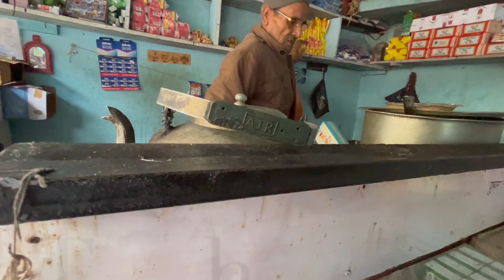Kedarnath Mandir Darshan | Puja Process | Kedarnath Temple & Puja | Ep 4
We woke up at 4 am to start puja process. Thanks and pronams to Panda Maharaja. Despite long queue, we are accommodate VIP darshan. We also offered puja. Later we visited Sankaracharya's Samadhi Mandir and few other important locations surrounding the holy temple. In this video, we see details of Puja Process, Hotels, and availability of food and water in this holy site.

Little bit of happiness can make a big difference in everyone's life. This is my philosophy.